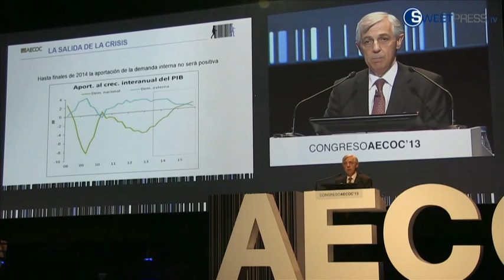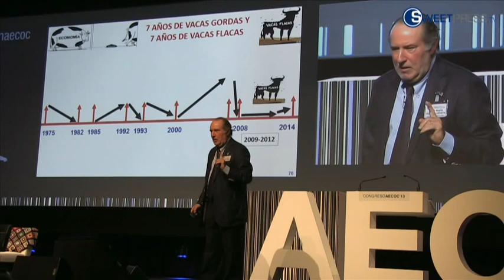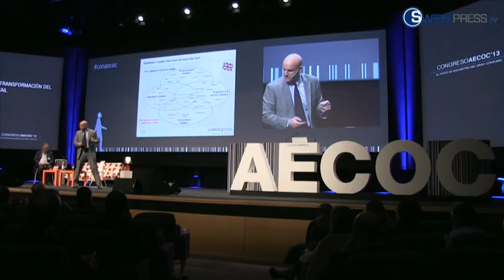Congreso AECOC 2013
Un equipo de Sweet Press cubre el congreso AECOC celebrado los pasados días 23 y 24 de octubre en Valencia. La cita supone un punto de encuentro para el gran consumo, que pretende por medio de un ciclo de conferencias definir el perfil del consumidor y detectar así nuevas oportunidades de negocio.